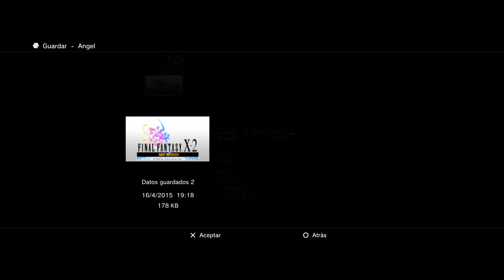Guia Final fantasy X-2 Last mission HD Remaster (Ps3) Capitulo 15 | Trofeo Tesoro Tomberi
Resumen para obtener el Trofeo;

Primero necesitaremos encontrar 3 Cuadernos secretos, la posibilidad de que aparezcan estos Cuadernos en cada nivel es de tan solo un 1%, con Trema tendreis mas posibilidades de obtenerlos, asi que os recomiendo que se lo quiteis a el

Esta mision es aconsejable hacerla una vez pasado el nivel 65 (para guardar la partida sin gastar ningun Manuscrito). En el piso 66 utilizaremos un Cuaderno, y tras montarnos en el elevador, tendremos que acceder a una sala donde veamos muchas rocas en circulos y una en medio (si os aparece otro nivel y no este, reiniciad)

Acto seguido romper la piedra del medio junto con las demas, aparte de coger los Manuscritos que ahi por la zona. Cuando lo tengais todo listo subiros al elevador para volver de nuevo al piso 66 (guardando la partida antes gastando un Manuscrito, MUY importante esto)

Volveremos a utilizar otro Cuaderno secreto y esta vez deberemos acceder a la misma sala solo que con las piedras en formacion de "X", romperemos todas, cogeremos los Manuscritos y volveremos a salir guardando la partida (de nuevo si no sale este nivel, reiniciad)

Finalmente volveremos al nivel 66, y una vez mas utilizad el ultimo Cuaderno secreto, de nuevo tendremos que acceder al mismo nivel solo que con las piedras en formacion de "triangulo"

NOTA: Romped solo la roca del centro y no las demas, ya que si no sera imposible acceder a la sala de los Tomberis y tendreis que reiniciar.

IMPORTANTE: En este ultimo nivel nos encontraremos con el preciado Manuscrito Papel de calco (2), al utilizarlo podremos multiplicar el nivel de cualquier materia que tengais hasta por 4 veces (ejemplo: teneis a Peluche al nivel 15, pues podeis subirla hasta el ¡60!) yo os recomiendo que multipliqueis el nivel de Peluche o Berserker.

Cuando llegueis a la sala de los Tomberis, debereis equiparos con la habilidad Defensa Condena, asi el combate lo tendreis bastante facil.

Y ya cuando mateis a todos, se generara un Accesorio, y al cogerlo, obtendremos el Trofeo "Tesoro Tomberi" (el trofeo solo salta al cogerlo, si no teneis espacio en el inventario tirar cualquier objeto, cogeis el Accesorio y ya si quereis lo tirais)

¡¡NUEVO!! Podeis conseguir muchisimos mas Papeles de calco si despues de conseguir este Trofeo, encontrais mas Cuadernos secretos, al utilizar uno de ellos y que nos vuelva a salir este lugar, los Manuscritos se reinician y vuelven a aparecer, tremenda oportunidad para aumentar muchisimo el nivel de vuestros atuendos!
►►►►►►►►►►► ¡¡NUEVO!! ◄◄◄◄◄◄◄◄◄◄◄◄